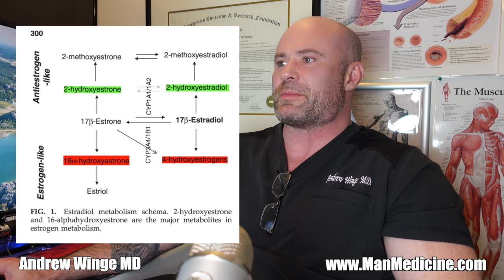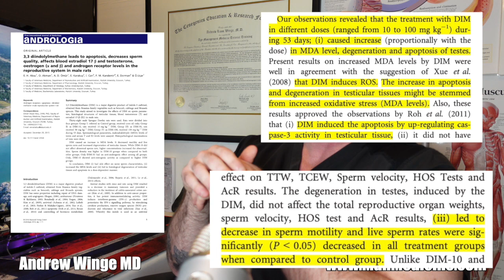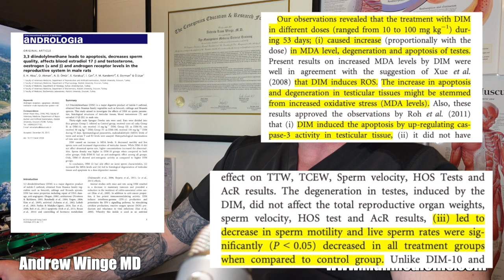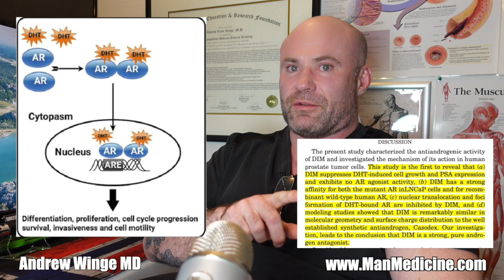What's the deal with DIM for men on TRT?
A lot of guys on TRT take DIM to control "bad estrogen". Here's what the literature says about DIM and how it actually works.